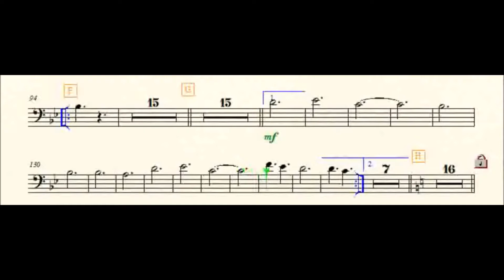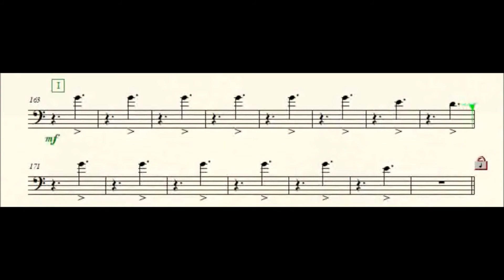Et l'on n'y peut rien Trombone